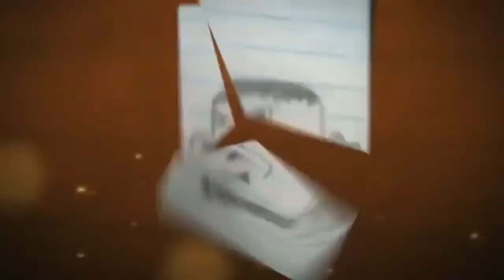ETS2M Adventures 3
I still got a few more episodes to upload before this old series is over, then we move to ATSMA!